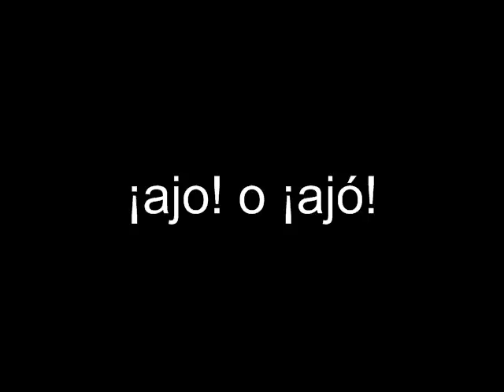¡ajo! o ¡ajó!